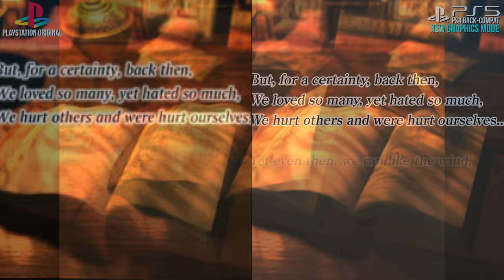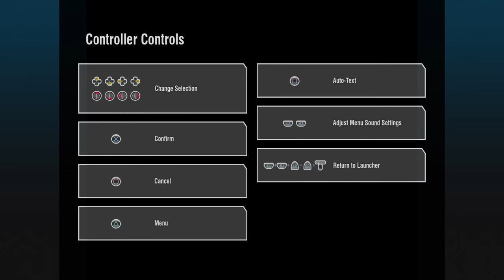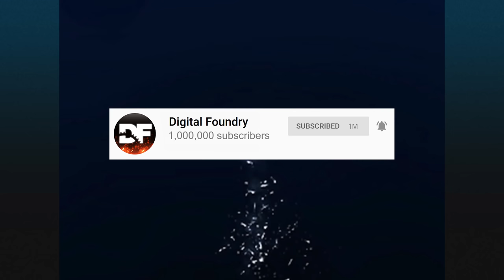Chrono Cross Remaster: PS5/Switch Tested - A Classic Returns... With Worse Performance Than PS1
The new Radical Dreamers Edition arrives with a string of extras for Chrono Cross fans, though it's far from an ideal remaster. For the PS4 release - as played on a PS5 in this video - performance is comparable to the 10-30fps range of the PlayStation original from 1999. Surprisingly there are points where it even descends to lower frame-rates in direct comparison, while using a new enhanced visuals mode. Tom and Audi reminisce over a true JRPG cult-classic - and speculate on what could have been.